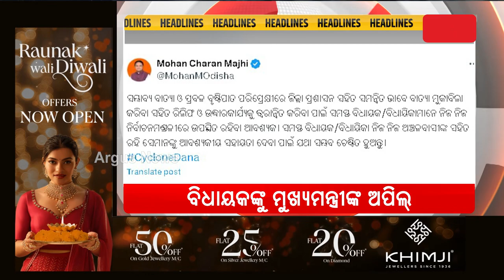Headlines 9Am || 23 Oct 2024 || Argus News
+ବଙ୍ଗୋପସାଗରରେ ସୃଷ୍ଟି ହେଲା ବାତ୍ୟା ଦାନା
+ଘଣ୍ଟାପ୍ରତି 18 କିଲୋମିଟର ବେଗରେ ସ୍ଥଳଭାଗ ଆଡ଼କୁ ମୁହାଁଉଛି ବାତ୍ୟା ଦାନା
+ବାତ୍ୟା ଦାନାକୁ ନଜରରେ ରଖି ପ୍ରସ୍ତୁତି ଜୋରଦାର
+ ସମ୍ଭାବ୍ୟ ବାତ୍ୟାକୁ ଦୃଷ୍ଟିରେ ରଖି ମୁଖ୍ୟମନ୍ତ୍ରୀ ମୋହନ ଚରଣ ମାଝୀଙ୍କ ବଡ଼ ନିଷ୍ପତ୍ତି
+ସମ୍ଭାବ୍ୟ ବାତ୍ୟା ପାଇଁ 197ଟି ଟ୍ରେନ୍ ବାତିଲ୍ କଲା ରେଲୱେ
+ବାତ୍ୟା ନେଇ ହାଇକୋର୍ଟରେ ଶୁଣାଣି